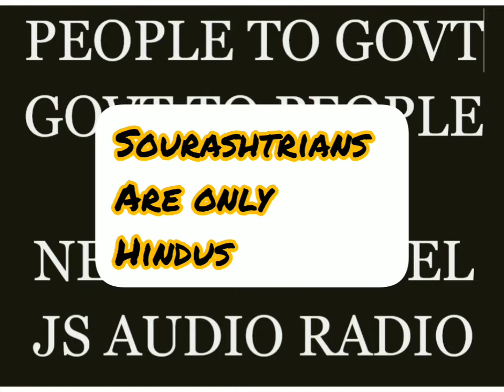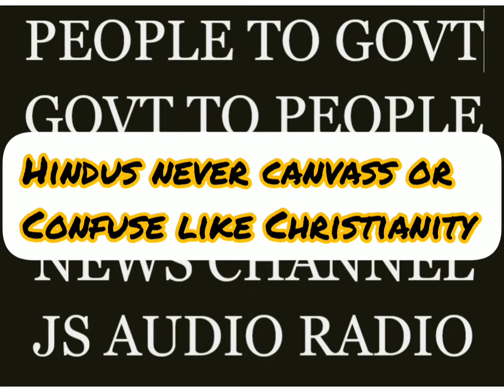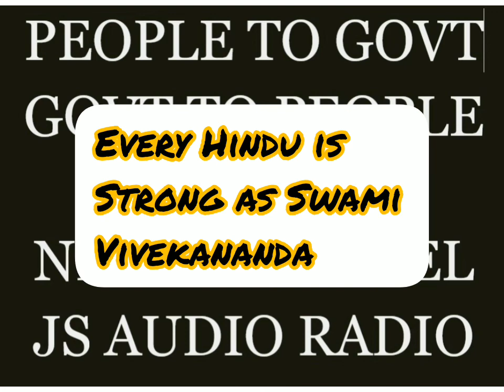V.G.Ramdos speaks to Sourashtrians...We are only Hindus